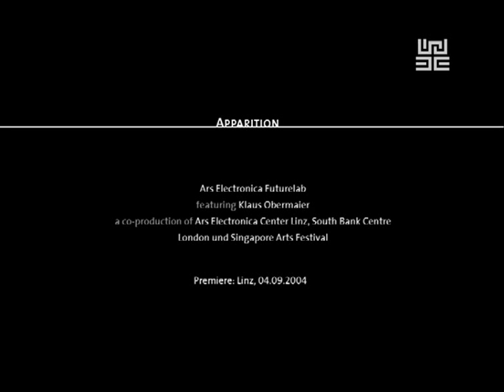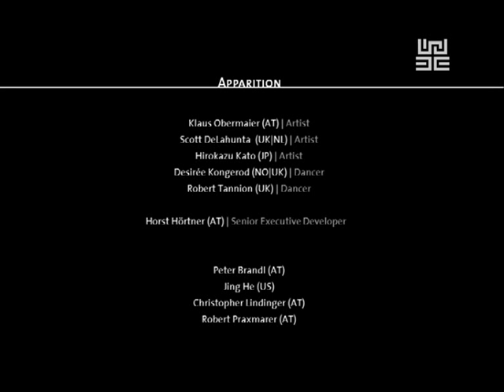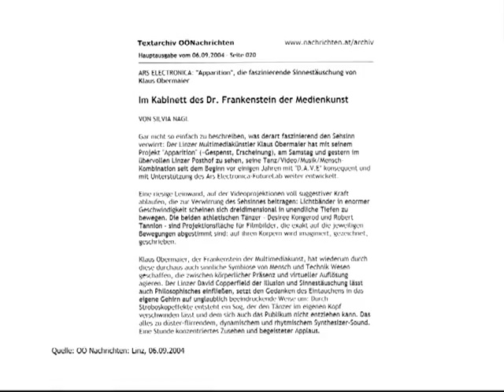Ars Electronica Futurelab & Klaus Obermaier: Apparition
Diese außergewöhnliche Tanz- und Medienperformance integriert auf innovative Weise interaktive Sensor- und Tracking-Technik, die es dem Tänzer ermöglicht, mit dem Bild- und Musik-Environment zu interagieren und es zu beeinflussen. Ein neues Projekt des preisgekrönten Komponisten und Medienkünstlers Klaus Obermaier in Zusammenarbeit mit dem Ars Electronica Futurelab.

Idea, concept, direction, visuals, music: Klaus Obermaier
Concept, interactive design, technical development: Peter Brandl, Christopher Lindinger, Jing He (Ars Electronica Futurelab, A), Hirokazu Kato (Osaka University, J)
Choreographer and performer: Desirée Kongerod, Robert Tannion
Dramaturgy: Scott deLahunta

A co-production of Ars Electronica Center Linz, South Bank Centre London and Singapore Arts Festival.
Realised in the framework of DAMPF_lab, a joint project of tanz performance köln, Animax Multimedia Theater Bonn, V2_Lab Rotterdam, Ars Electronica Futurelab Linz.
With the support of the Culture 2000 programme of the European Union.

Mit freundlicher Unterstützung von Posthof Linz, CCL - Choreographic Centre Linz und Landestheater Linz.

Zusammenschnitt: Ramsy Gsenger